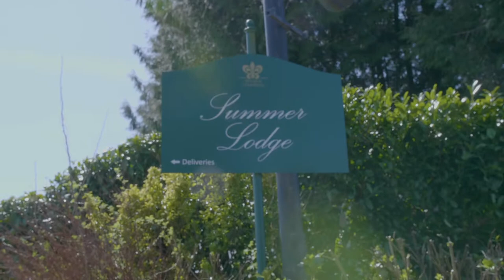Off the Block: Steven Titman, Beef Cheek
Steven Titman, head chef of Summer Lodge Country House Hotel, Restaurant and Spa cooks a slow braised beef cheek in this episode of, OfftheBlock. Steven talks us through why he likes this lesser known and used cut and why it's the focus of his dish.